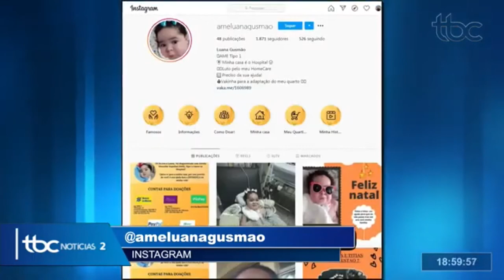BEBEZINHA DE QUASE 2 ANOS PRECISA DA SUA AJUDA PRA SOBREVIVER ELA SOFRE DE ATROFIA MUSCULAR ESPINHAL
Data de veiculação: 29/12/2020
Apresentadores: Eva Taucci
Repórter: Emanuelle Winder
Imagens: Solimar Fernandes